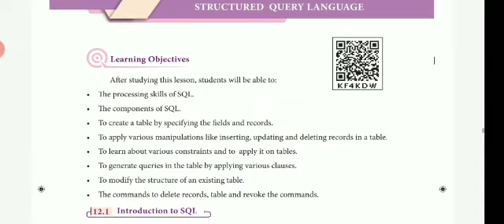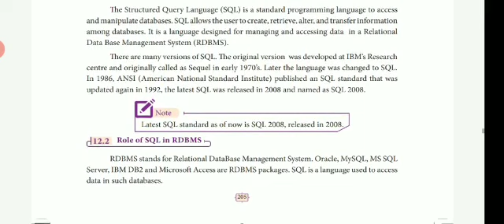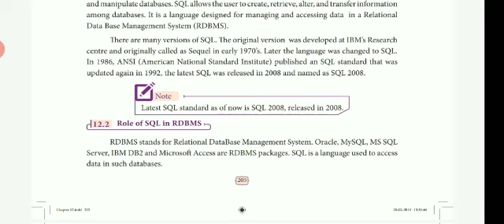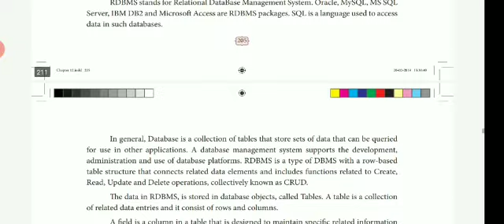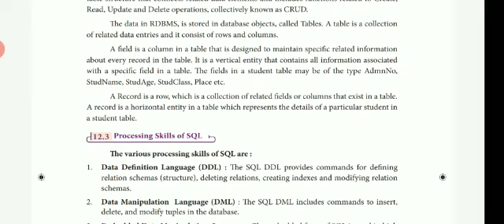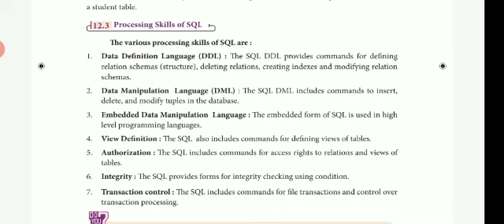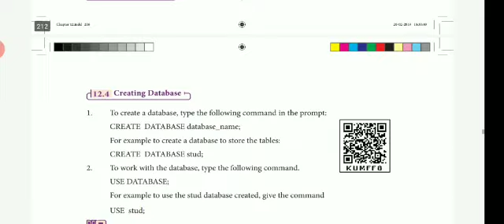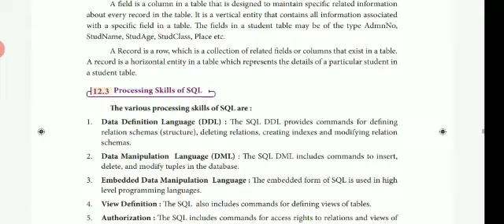12th computer science ch 12 structured query language Part 1